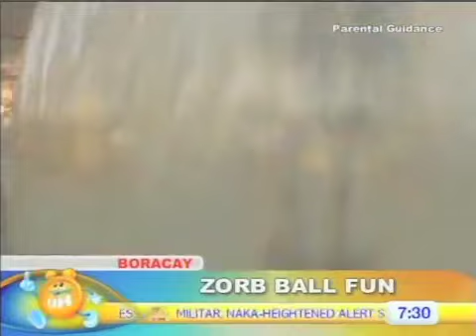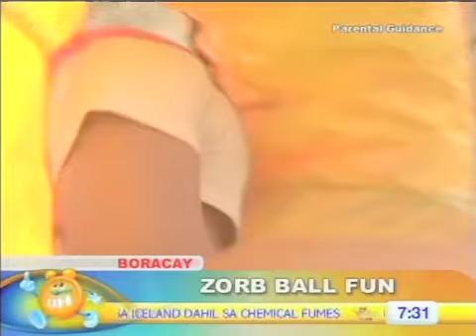Zorb Ball Ride at Boracay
Drew and Monica rides a hydro Zorb Ball in Bora as Susan cheers them